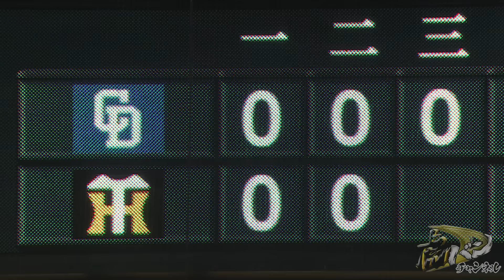【9月5日 阪神-中日】同一カード三連勝！先制点は森下のタイムリー！大竹キャリアハイの8奪三振！阪神タイガース密着！応援番組「虎バン」ABCテレビ公式チャンネル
2024年9月5日　阪神-中日　甲子園

▶今夜も森下が先制タイムリーだ！
▶桐敷渾身の救援！
▶最後はザキゲラ

【9月4日 阪神-中日】連勝でカード勝ち越し！初回6連打6点の猛攻！やったぞ井上甲子園初HR!！5回で先発野手全員安打！

【9月3日 阪神-中日 ハイライト】髙橋遥人が復帰後３連勝！満塁男木浪がタイムリー！近本も連続試合安打伸ばす！なんだかとってもいい感じ！

【8月31日 阪神-巨人ハイライト】サトテル逆転弾！才木11勝目！まだまだ勝負はここからだ！！